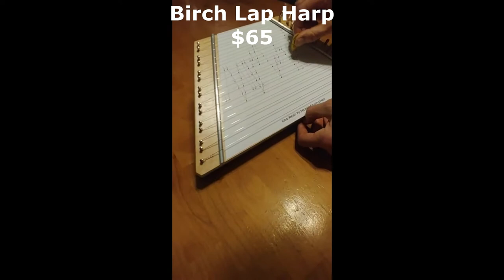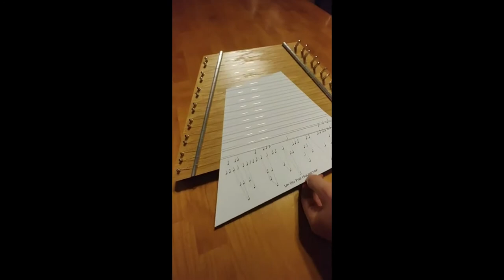Lap Harps by TK O'Brien - the perfect instrument for the holidays!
These Lap Harps made by TK O'Brien of North Carolina are always a huge hit for all ages!  These are the perfect relaxing instrument for the holidays - just slide the sheet music under the strings and you're making music!  We have 4 types of Lap Harp available and the biggest selection of Lap Harp Sheet Music that you'll find anywhere!  Check out this video of these Lap Harps in action and we know you'll want to take one home for the holidays!

Lap Harp information and pricing is available in the video!